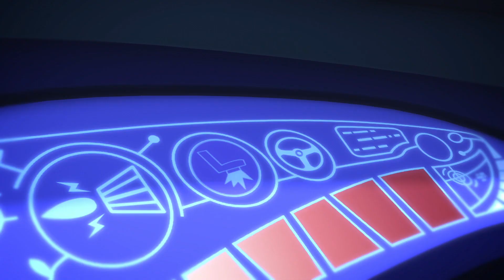Ήρωες με Πιτζάμες - Η Ολέτ και ο τρομερός πτεροδάκτυλος- Κινούμενα σχέδια για παιδιά